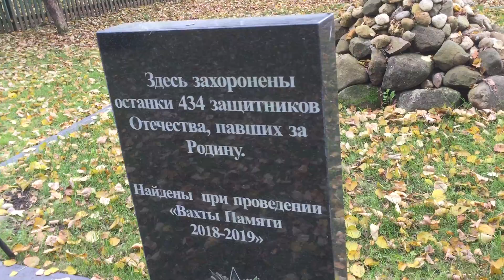2021.10 Льялово / братская могила жертв войны дер Покров, Солнечногорский район, Битва под Москвой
Останки 400 бойцов Красной армии перезахоронили в Солнечногорском районе - Россия 24
24 июн. 2019 г.
Россия 24

На месте захоронения 434 советских солдат в Солнечногорске хотят установить памятник
11 нояб. 2019 г.
SMG PRODUCTION

В Льялово перезахоронили останки 434 советских бойцов
24 июн. 2019 г.
SMG PRODUCTION